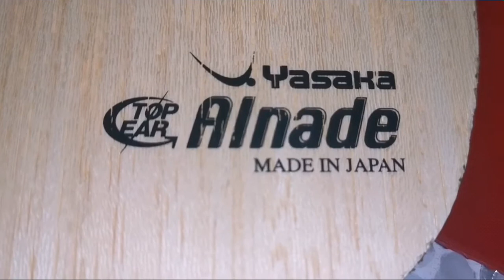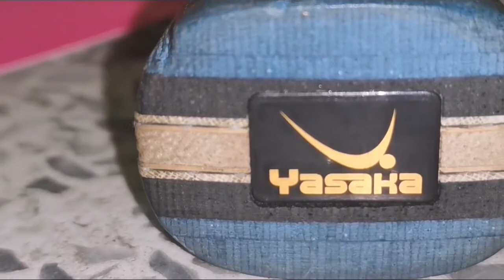Yasaka Alnade​ made in​ Japan​ ( PA carbon​ เด้งตีคุมลูกง่ายมาก)​